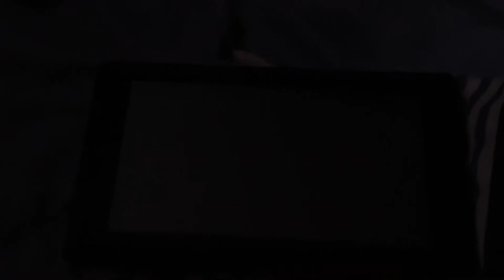Super mario party minigames Peach Vs Wario Vs Donkey Kong vs Koopa